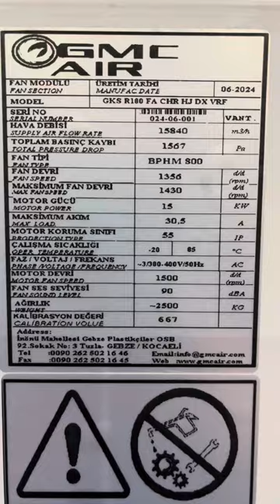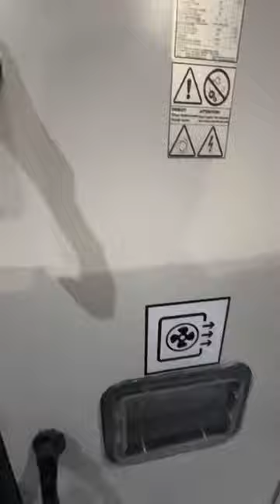DX AHU Test